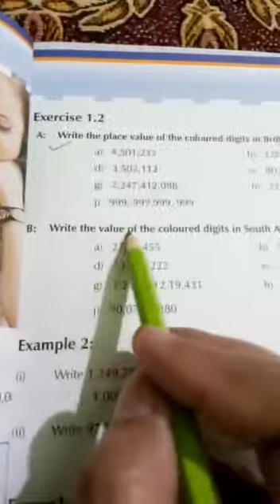G V Maths unit#01 Lesson 04 P-i | Day.4